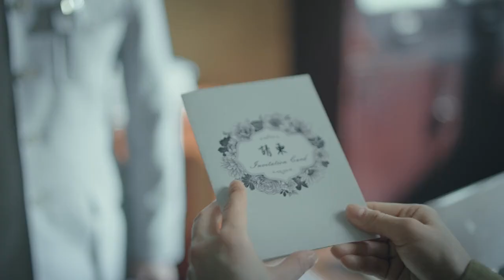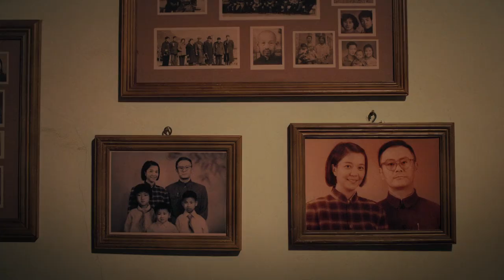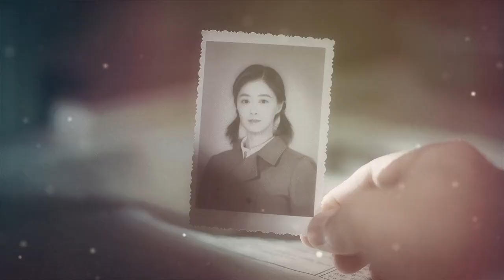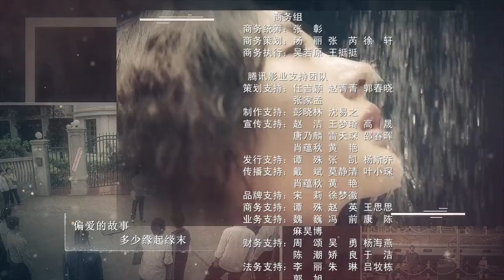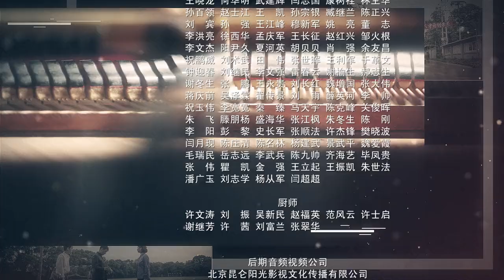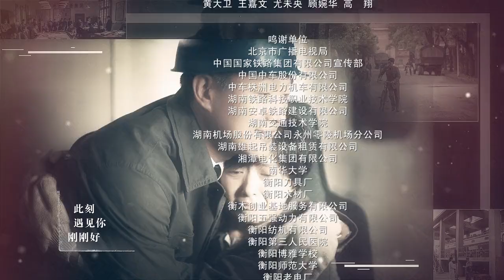奔腾年代全集 12 佟大为 蒋欣 奔腾式父母爱情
该剧是国内首部高铁题材正剧，时间跨度为半个世纪，讲述新中国成立后年轻技术员常汉卿（佟大为饰）和战斗英雄金灿烂（蒋欣饰）为新中国电力机车的研发创新、不断发展，奉献毕生精力的故事。两个原本八竿子打不着的人，为梦想而一起努力奋斗，个中故事十分引人期待。